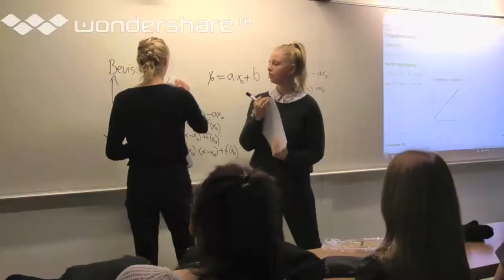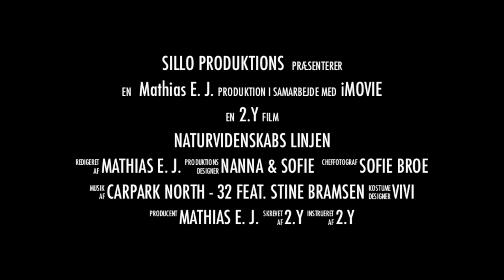2 Ys film